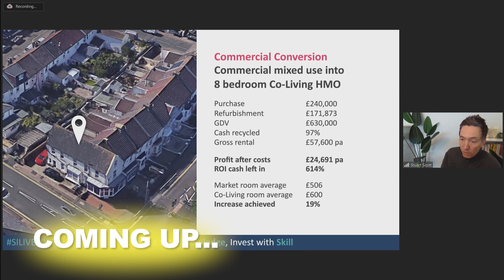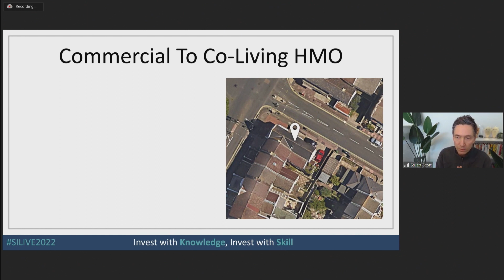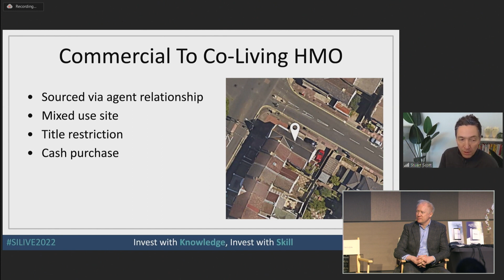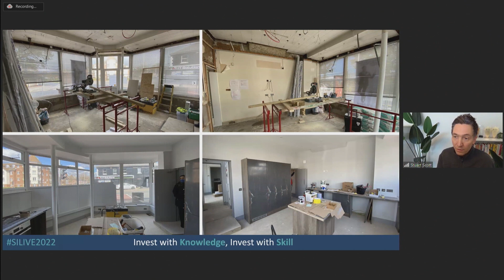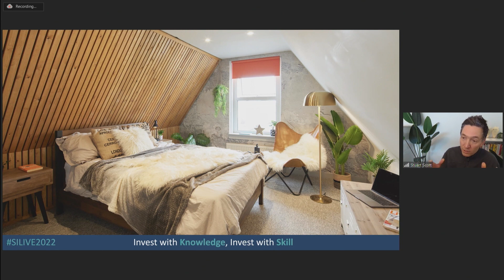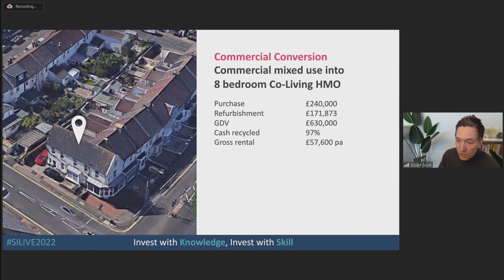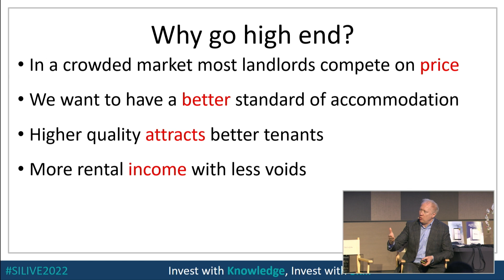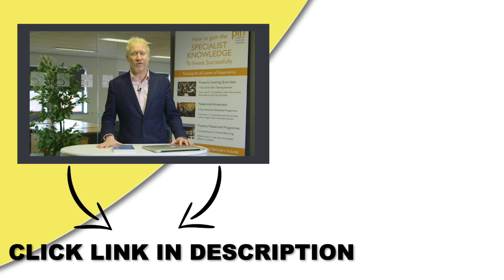Why You Should Invest in High End Co Living in the UK | Simon Zutshi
How would you like to know the exact steps to turn your current property investing aspirations into a reality with just 1-hour per day? Join our next 5-day Property Magic Challenge here at no cost

In this inspirational Property Education video, author of Property Magic, founder of the property investors network (pin), and successful property investor since 1995, Simon Zutshi is joined by ex-student Stuart Scott to talk about his Property Success as a result of 12 Months on Simon’s Property Mastermind.

Based in Brighton, Stuart talks through his background of buying and selling companies, prior to beginning his Property Training with Simon. Stuart explains how he was already making money from Property Flipping but realized there were so many more Property Investing Strategies he could be utilizing with UK Property.

Stuart’s main Property Strategy became HMO Property Investing / High End Houses of Multiple Occupancy, and pioneering Co Living in the UK. To showcase his Luxury Co Living success, Stuart shares details about his Commercial to Co Living Conversion, a 8 Bed HMO Property.

Despite facing a key issue with a ‘Title Restriction’ at first, this HMO Conversion became a great site, which was also Below Market Value due to it being a Cash Purchase. Stuart’s High End Co Living project was purchased for £240k and now achieves an impressive £24,691 pa.

Simon summarizes why we should consider High End HMO’s, highlighting how a higher quality of accommodation will attract better Property Tenants and you will also achieve more rental income with less voids.